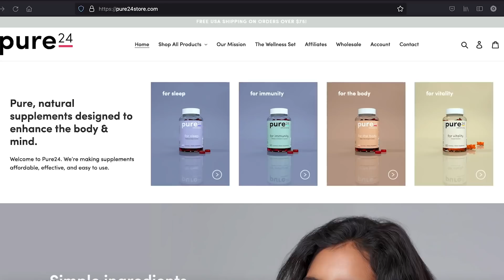YK Kastro on Trending 'Zoom', Betrayals In His Life & New Wave of Dancehall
Dancehall newcome Yk Kastro pulled up to The Fix and talked his trending single 'Zoom' being based on true life experiences, trap dancehall and more